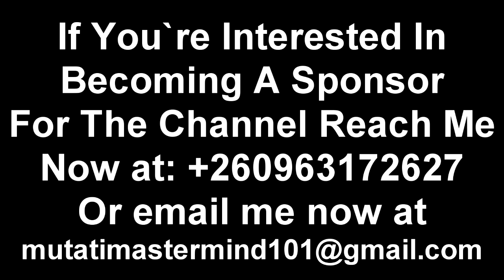Former Minister of Mines Hon. Richard Musukwa Has Been Summoned by The DEC “Watch The Entire Video”